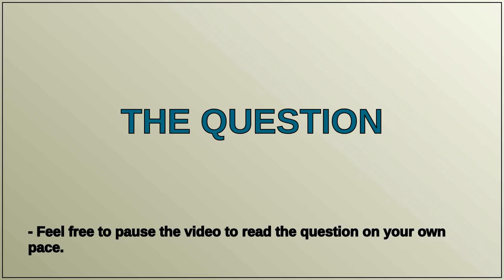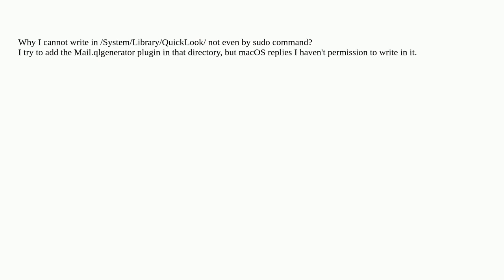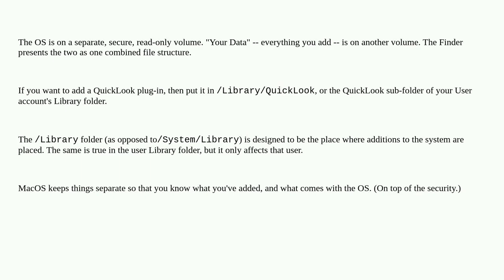Apple: how to write in system directories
how to write in system directories

A special thanks goes out to the community

  macos finder monterey